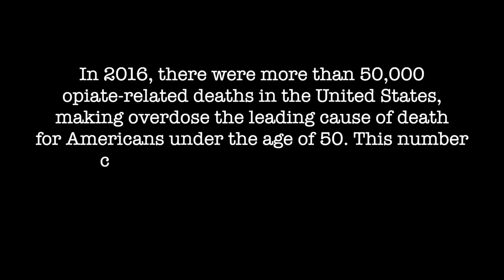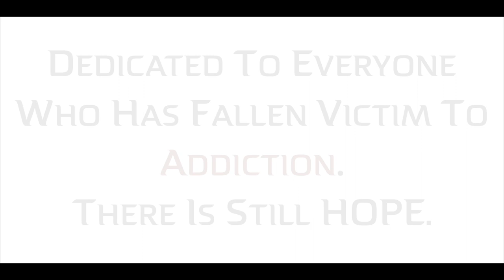KATALYST - "Dear OxyContin" Official Video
"Dear OxyContin" takes the viewer into the world and mind of an addict, showing the death, darkness, and pain opiate addiction brings. There is NO glorification here - Just The Graphic, Raw Truth! OPIATE ABUSE IS AN EPIDEMIC BUT THERE IS STILL HOPE!!

More New Music...
Written In America by KATALYST